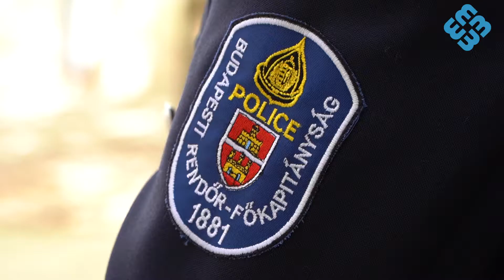Óbuda Napja 2021 - Átadtuk az Óbuda-Békásmegyer Közbiztonságáért díjakat